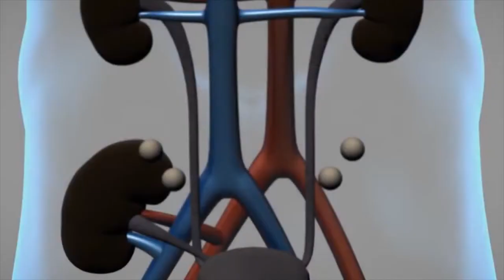THOLUA PRATISTHAN PRIVATE LIMITED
With the influence of western lifestyle and food habits, majority of population is under attack of non communicable diseases.

The western lifestyle including diet, is associated with high incidences of chronic disease, such as cardiovascular disease, C.R.C. and type II diabetes which individually and collectively creating a socio-economic burden.

Most convenient foods we consume today are energy dense, high in animal protein, fat and sugars, but low in fruit, vegetable and other plant-based foods.

The increased exposures to convenient and processed diet is a threat to the gut flora. It makes the gut microbiota weak and starving, leading to micro nutrient deficiency, decreased immunity and poor digestive health.

We all know that "Health is Wealth", but what making us to ignore this important point?

We did an extensive research to understand the consumer psychology and voice of the present generation.

What insights we have gained is interesting!

In life's journey, healthy food may sustain us, but what captivates us is taste. We must say that, this evolving desire of grubbing tasty food is one of the challenge in reaching the wellness goal.

Today we are in a mission to seek out the fineness of indigenous ingredients and healthy recipes that has the ability to satisfy the taste buds of the generations.

Following the twists and turns wherever it takes us, across the hills, mountains, jungle, sea’s, grand mothers kitchens to discover the most illusive and the most exotic food idea’s to nourish the health of our consumers. With a lovely and excited team, our quest is to explore the best ingredients that can create the magic and deliver the best to the benefit of mankind.

Our expertise to curate the original indigenous product, make us stand confidently in the competitive market scenario.

And, the result is the increasing count of our customer and well wishers.

We are "Tholua Pratisthan" (Indigenous Enterprise)!

And always “better-for-you” products what we bring to the table.